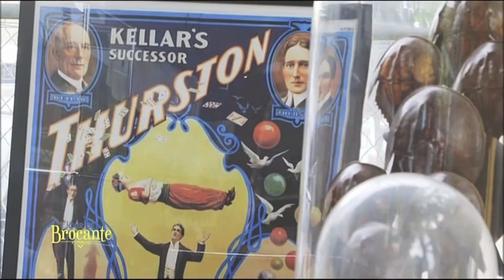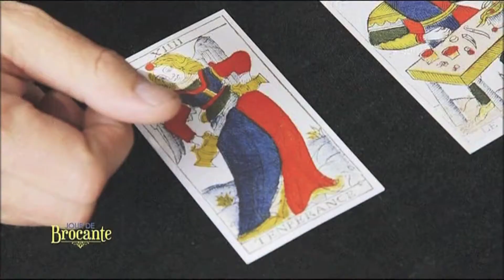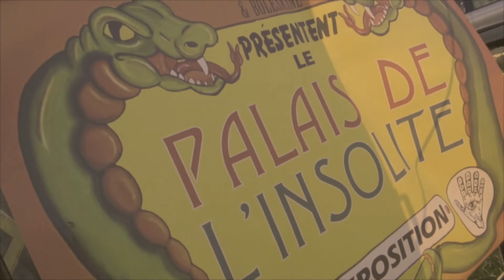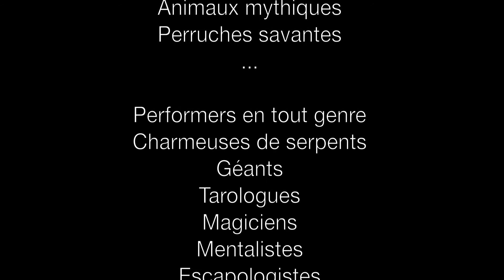FREAK SHOW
Le Palais de l'insolite - Attractions foraines décalées - Animation Freak Show

COPYRIGHT SOLAZMAGIC TELEPARIS